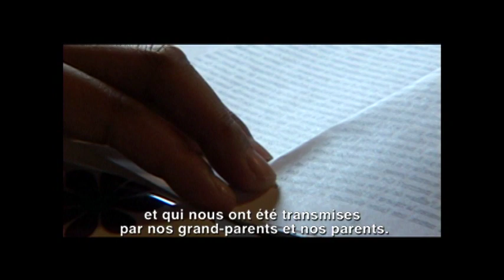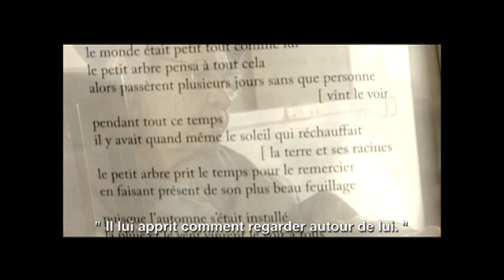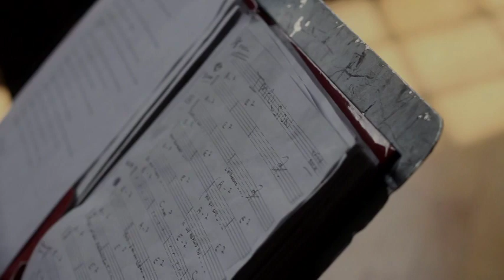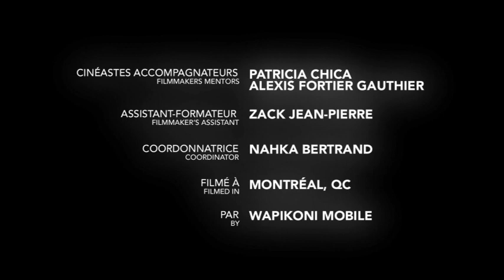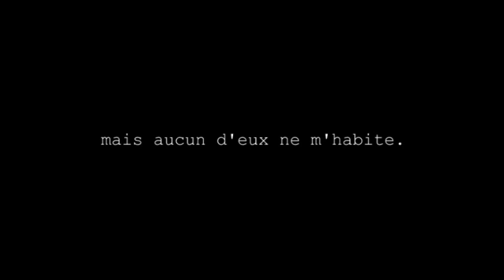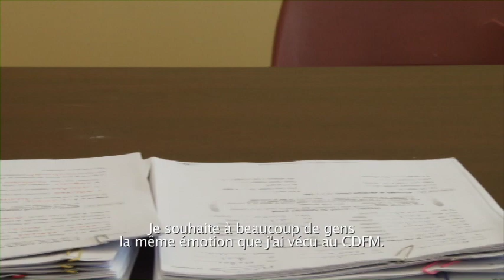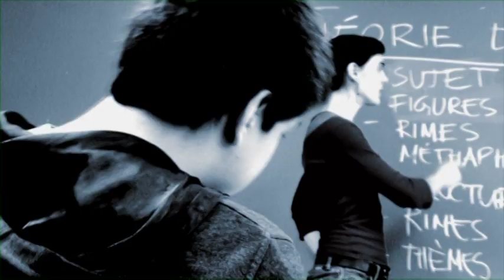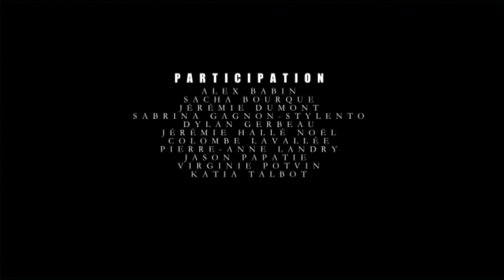WAPIKONI : La Grande Lecture 2014